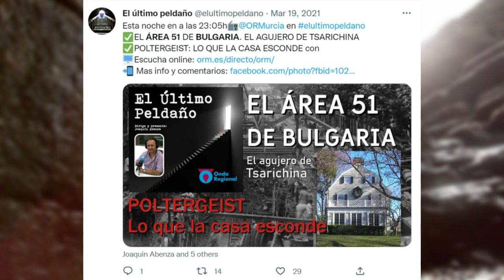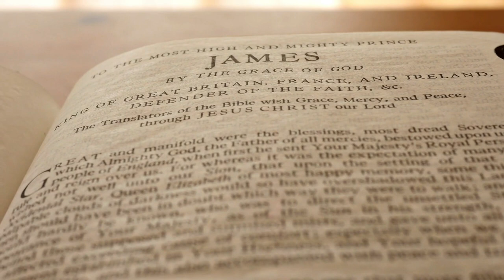Tsarichina, el área 51 de Bulgaria, un misterio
¡Bienvenidos a un viaje misterioso hacia las profundidades de la tierra, hasta el corazón de Bulgaria! Hoy, exploraremos el enigma de Tsarichina, a veces referido como el 'Área 51' de Bulgaria. Ubicada cerca de Sofía, la capital, Tsarichina ha sido el centro de numerosas especulaciones y teorías conspirativas desde principios de la década de 1990.

Las leyendas hablan de una vasta red de túneles, misteriosas inscripciones antiguas y, según algunos, incluso comunicaciones extraterrestres. La operación militar secreta, conocida como la 'Excavación de Tsarichina', aumentó aún más la fascinación del público, provocando especulaciones sobre lo que podrían haber encontrado los militares allí.

En este video, descenderemos a las historias y secretos que rodean a Tsarichina. Analizaremos los informes, las teorías y las pruebas para tratar de entender qué hace que este lugar sea tan especial. Desde la historia antigua hasta las posibles conexiones con el fenómeno OVNI, dejaremos que decidas qué creer.

Así que ponte cómodo, asegúrate de tener una linterna lista, y acompáñanos en esta aventura subterránea a través del misterio y la historia. Tsarichina Bulgaria Misterio"